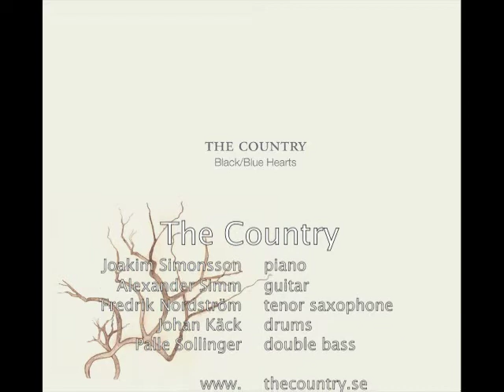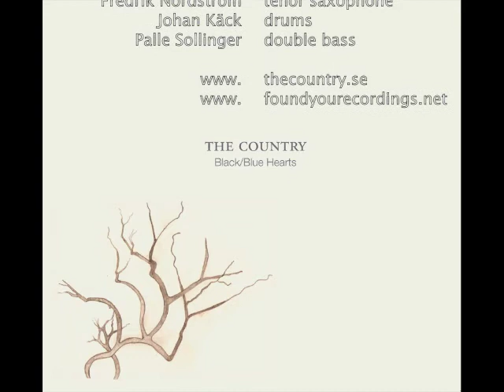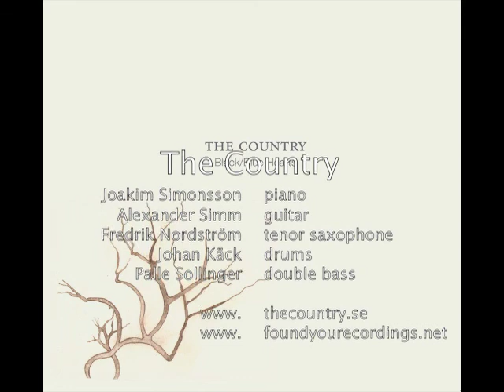The Country - Black/Blue Hearts (sampler)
A sampler of The Country's second album Black/Blue Hearts. Released March 28th 2012 on Found You Recordings